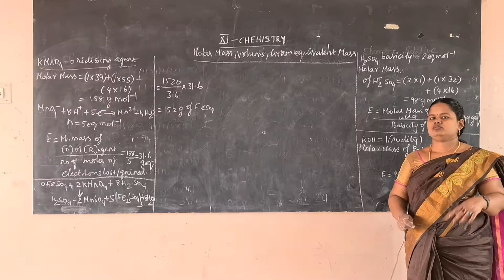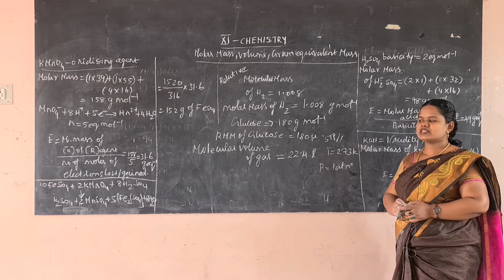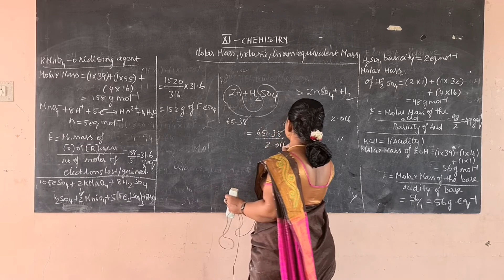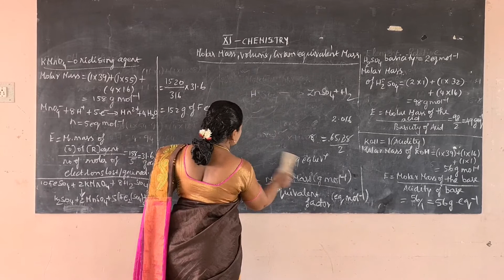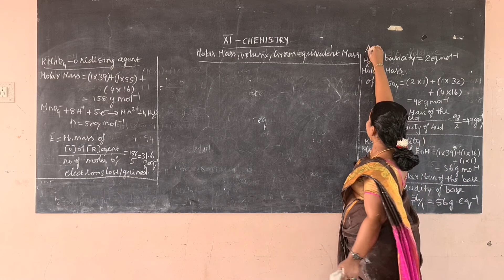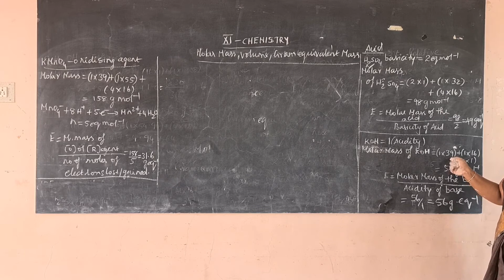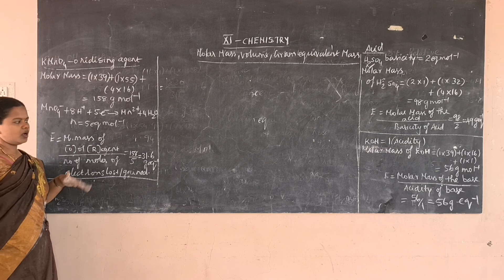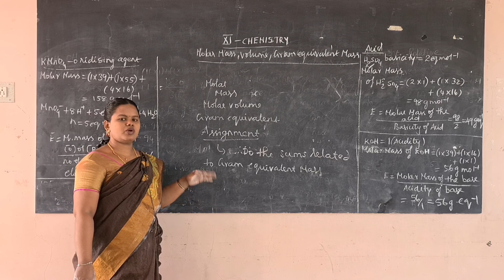XI Chemistry - Day 3 - Molar Mass, Volume, Gram Equivalent Mass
Curriculum:   Tamilnadu samacheer kalvi
Syllabus: State board
Class : XI
Subject: Chemistry
Topic:

Tirunelveli-627011
Phone no- 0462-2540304 / 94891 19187